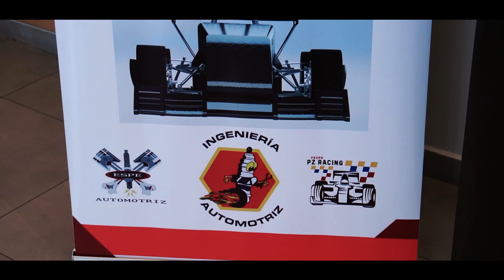Estudiantes Ecuatorianos en Fórmula Student UK con el apoyo de Automotores y Anexos S.A.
Director: Marco Antonio Mayorga Sandovál
Subdirector: Julio Antonio Mayorga Padilla
Motor Auto Internacional Cars Group nos puedes seguir en nuestras redes sociales en Facebook cómo Motor Auto Internacional Cars Group y en nuestra otra página de transporte pesado cómo Trailers Internacional.